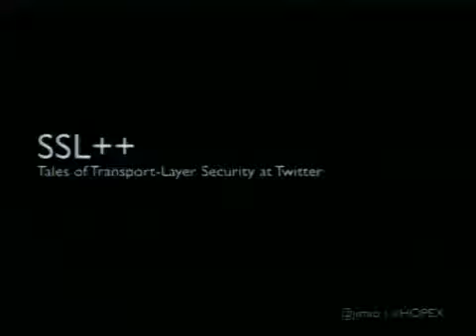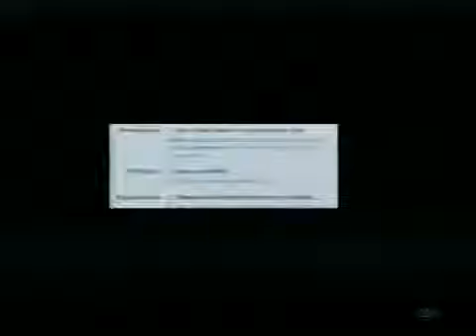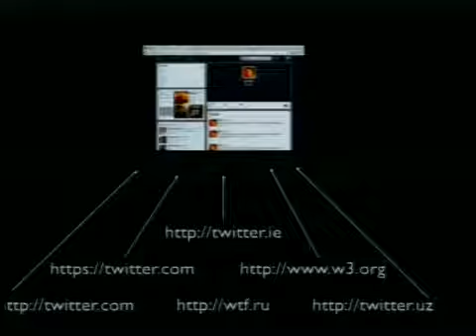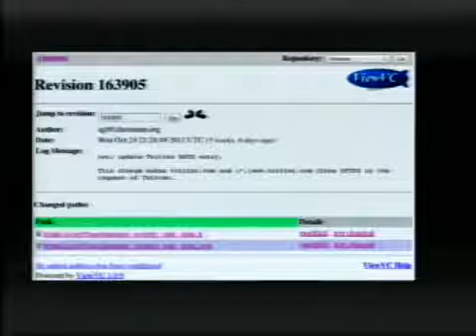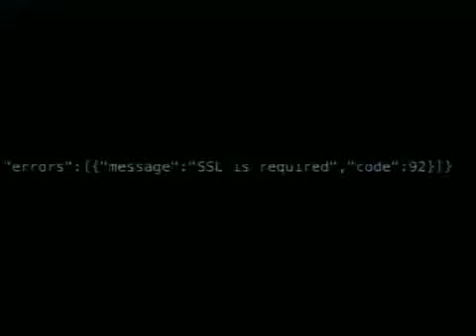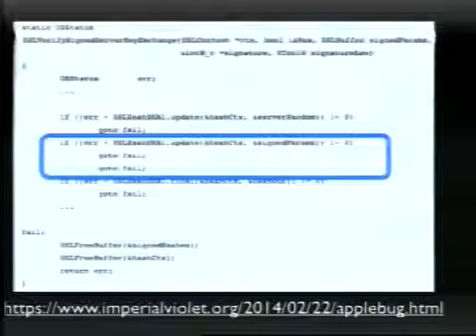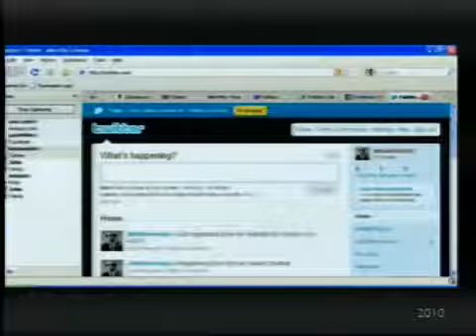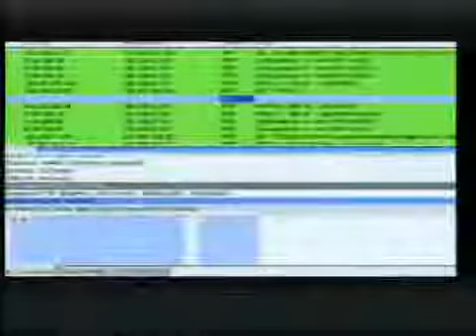HOPE X (2017): SSL++: Tales of Transport Layer Security at Twitter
Friday,  18, 2017: 8:00 pm (Manning): Youve enabled HTTPS on your site. Now what? How do you protect against sslstrip attacks, CA compromise, and the dangers of mixed content? @jimio will.

(49 mins) Youve enabled HTTPS on your site. Now what? How do you protect against sslstrip attacks, CA compromise, and the dangers of mixed content? @jimio will share some approaches theyve.

Saturday,  19, 2017: 5:00 pm (Manning): Government and private entities are working to shred privacy and warehouse personal, relationship, and communications data. Once unimaginable surveillanc.